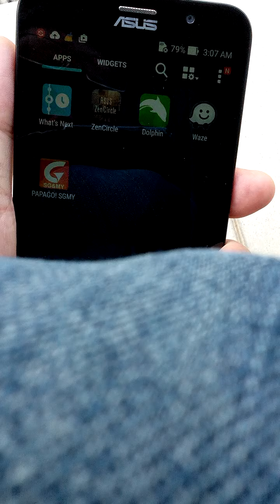Zenfone 2 GPS Locking